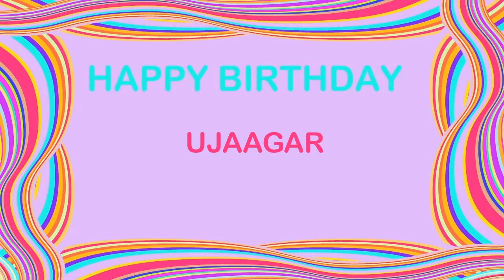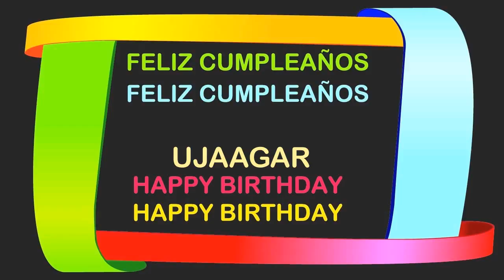Ujaagar Birthday Postcards & Postales